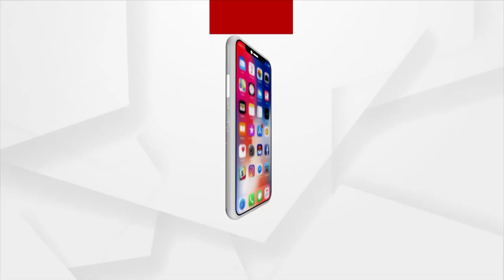ପୁଅ ଦେଖିଥିଲା DFO ଘରେ ବୋହୁର କେଳେଙ୍କାରୀ !